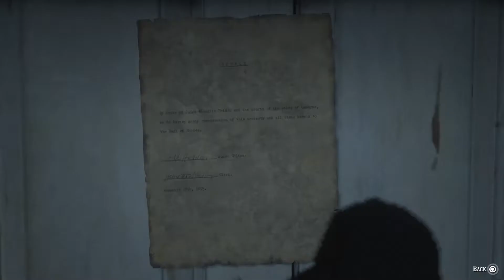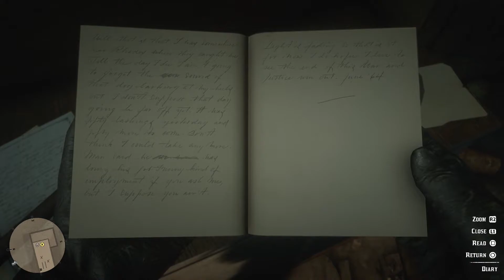Red Dead Redemption 2 - Part:98 The Iniquities Of History-1 & 2 (How To Recover Possessions)